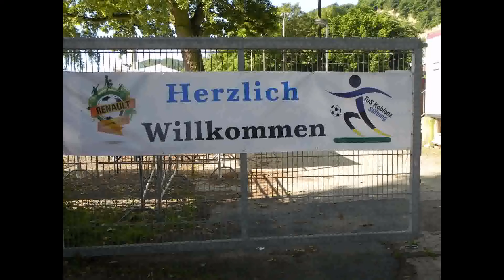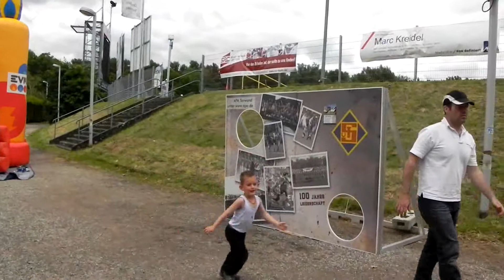RENAULT Juniorcup 2013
Am 22. und 23. Juni fand auf dem Kunstrasenplatz Oberwerth der 1. RENAULT-Juniorencup für F-Jugend- und Bambinimannschaften statt.